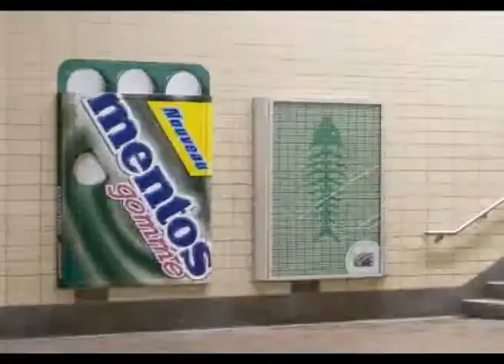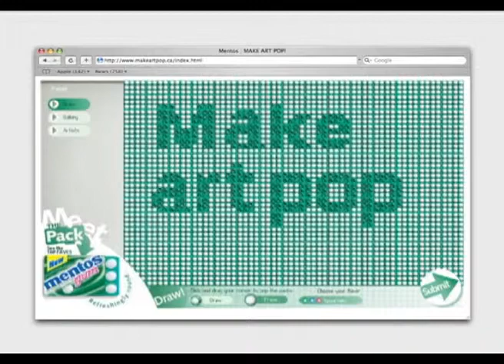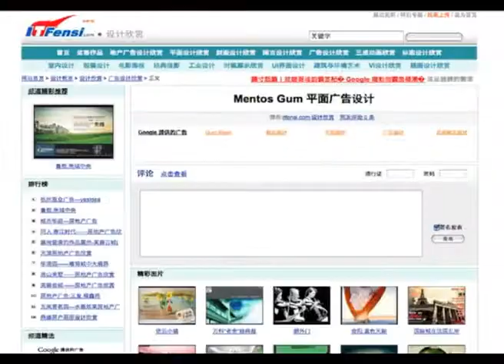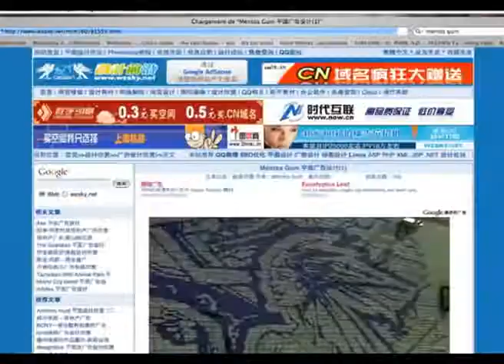Make Art Pop (Perfetti Van Melle) - Crans Montana Festival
Campaign: Make Art Pop
Advertiser: Perfetti Van Melle
Agency: Cossette

Integrated Cristal awarded